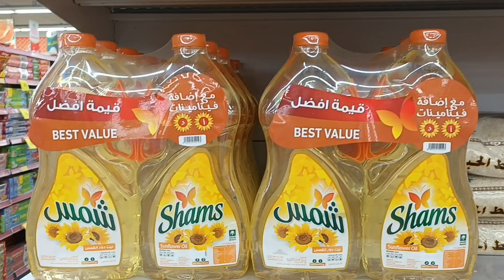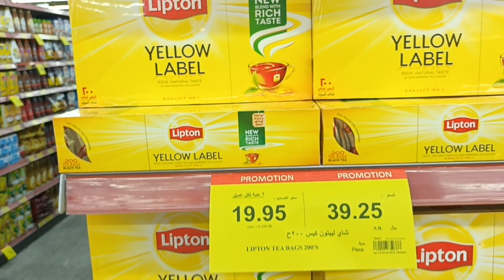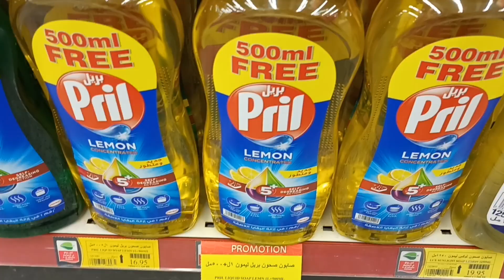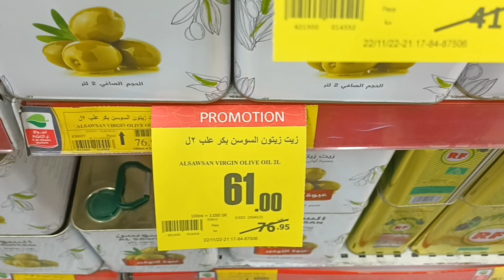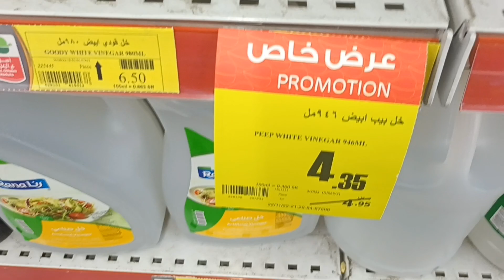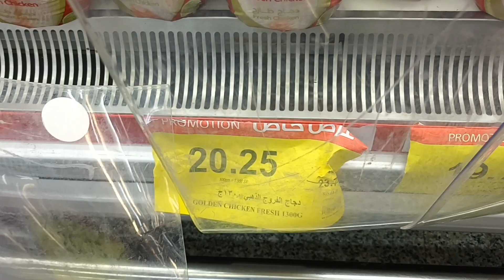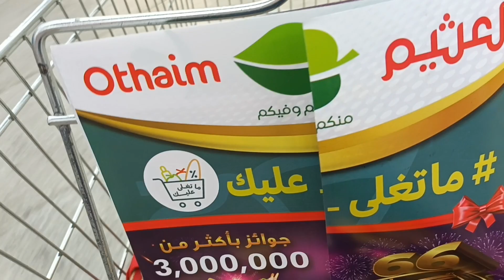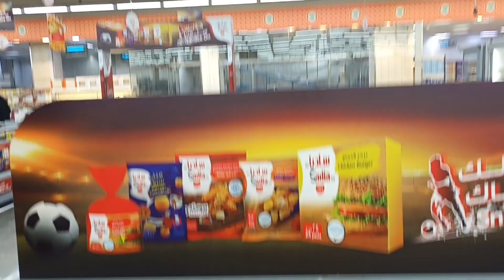عروض أسواق العثيم الاسبوعيه من الأربعاء 23نوفمبر الي الثلاثاء 29نوفمبر أقوى عروض الاسبوع في العثيم